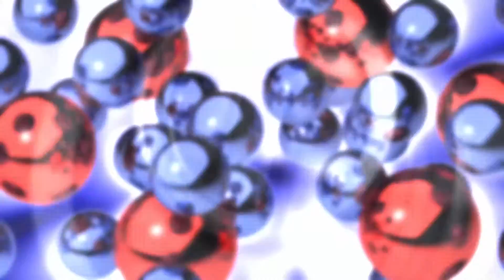Preview 226 Motion BGs